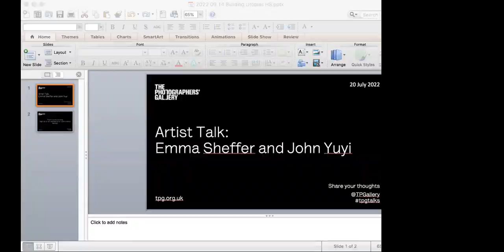Artist Talk: Building Utopias with Danielle Udogaranya and Danielle Brathwaite-Shirley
In this recorded livestreamed, in-game event, Twitch streamer and How to Win at Photography artist Danielle Udogaranya joins video game and digital artist Danielle Brathwaite-Shirley, as the two discuss virtual worlds while playing co-operative worldbuilding games. Moderated by Nimco Kulmiye Hussein.